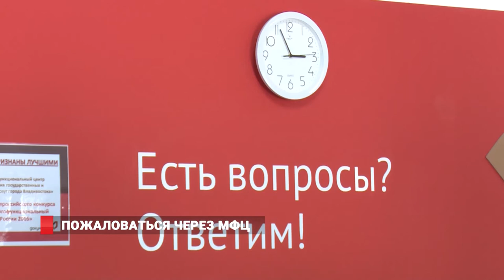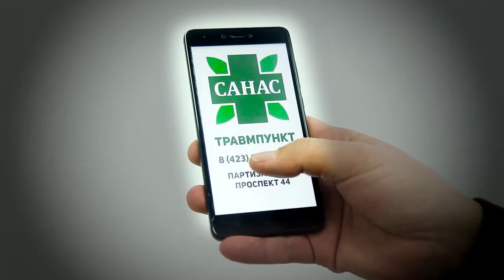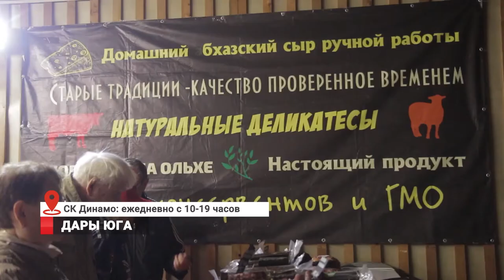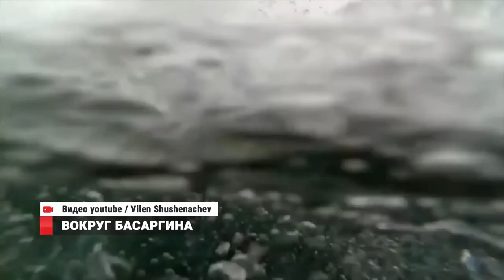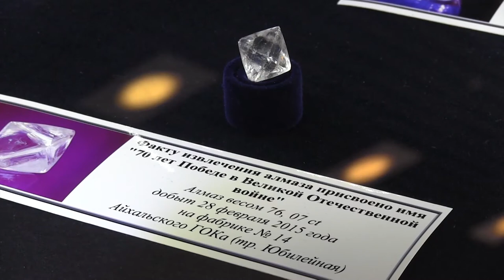Новости от 18.06.18